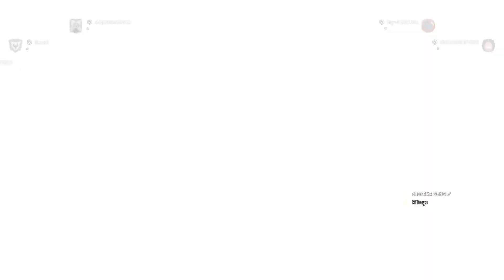Guys message my team because I live free in their heads For Honor April 4th 2023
Guys mad I didnt play 1v1 in Domination mode. They message my new teammates to make me rage. Teammates and I destroy them.